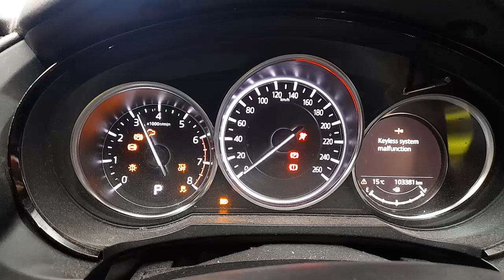WRECKING 2017 MAZDA CX9 2.5L PETROL AUTO C35437